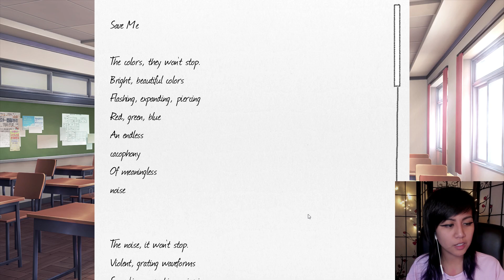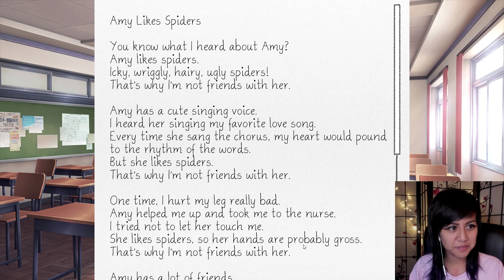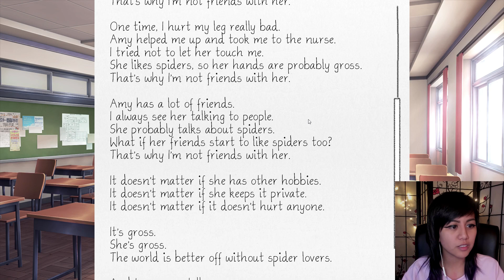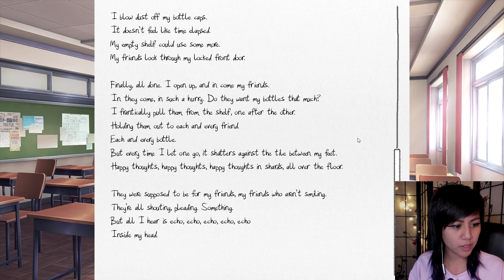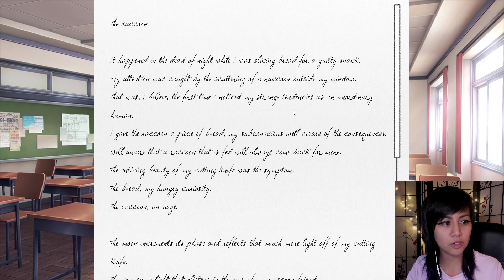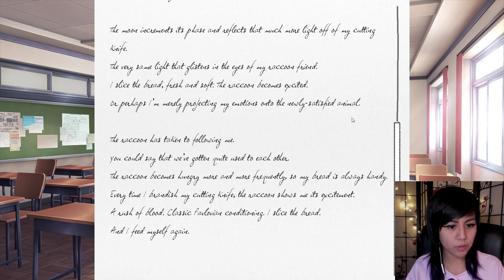HER FINGERS GO WHERE?! | Doki Doki Literature Club - Part 2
Part 2! Reading poems about fingers and dark caves, just another day at Literature Club! More parts coming soon!